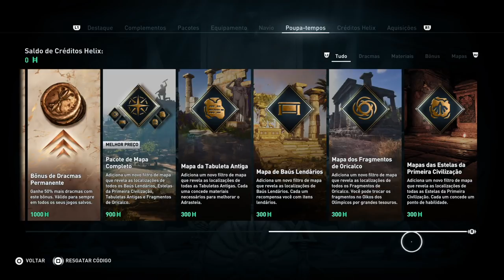Assassin's Creed Odyssey - Conteúdo completo da Loja Online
Kallil Augusto